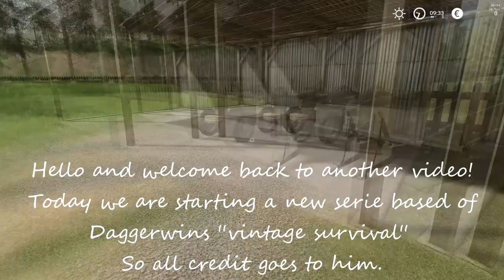Starting with a small tractor and trailer! l Vintage Survival l Episode 1